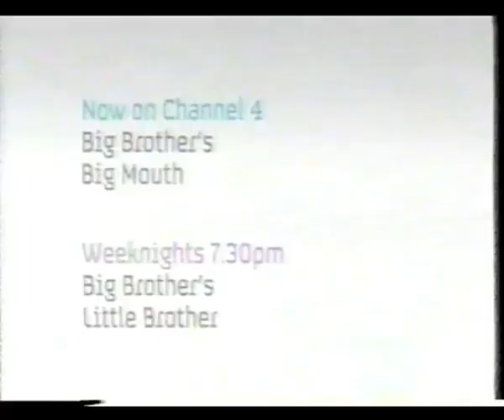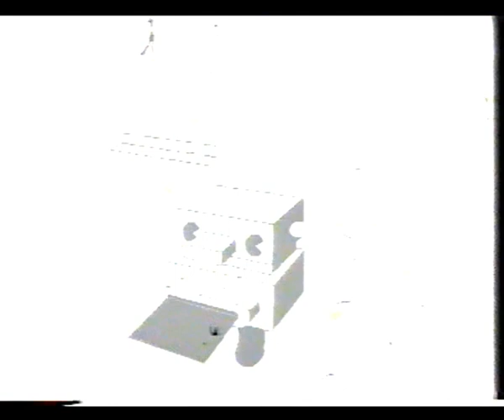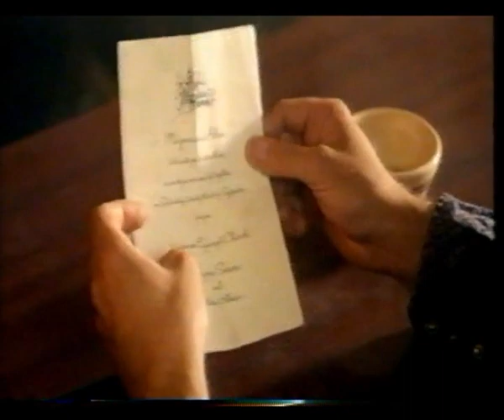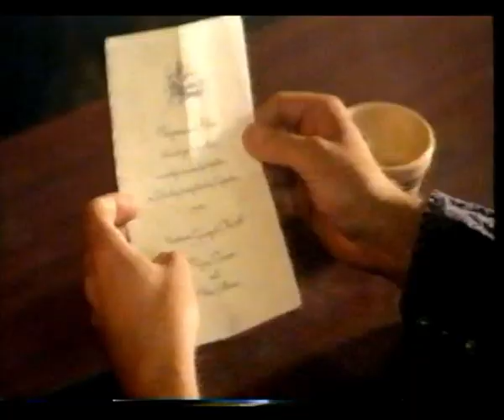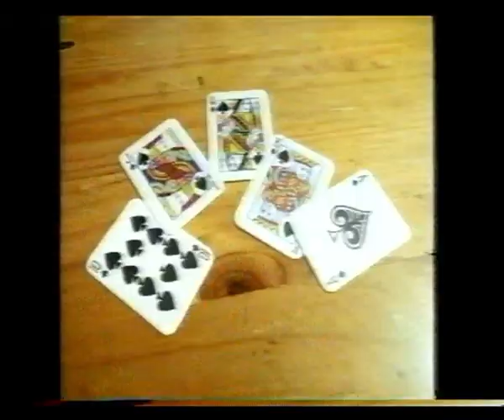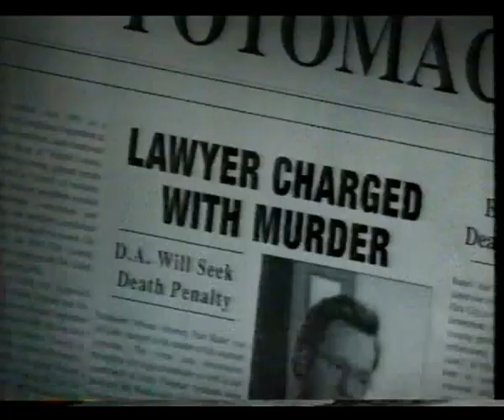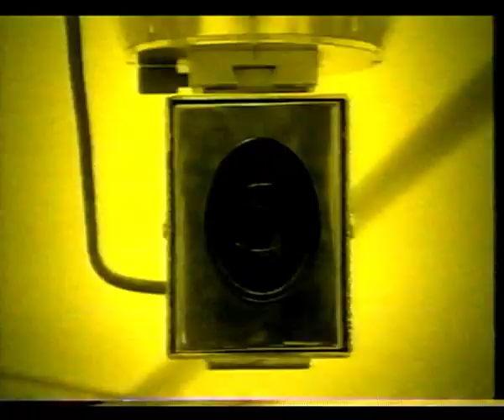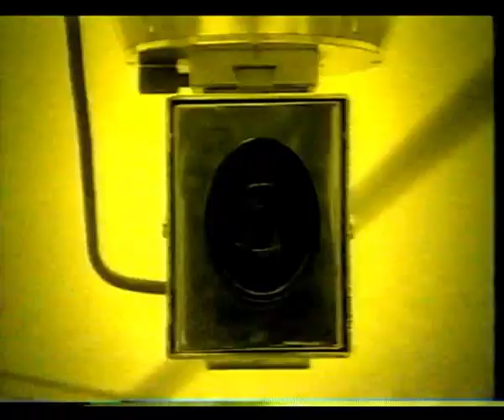E4 Continuity & Adverts - 30th-31st May 2007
E4 continuity & adverts from 30th May into 31st May 2007, also during the first 2 days of Big Brother 8. Also apologies for constant flickering throughout.